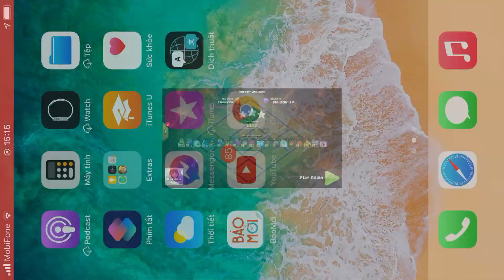Base clear 998 rong doi ring base Sy